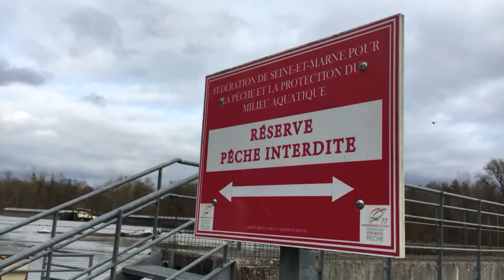Noyen Sur Seine (Le Vezoult)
Lock over the Seine River